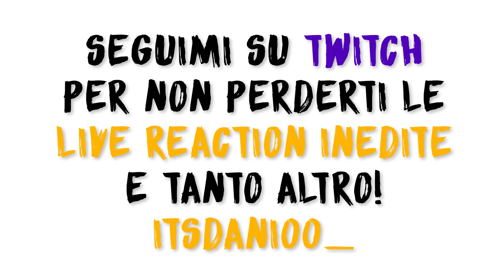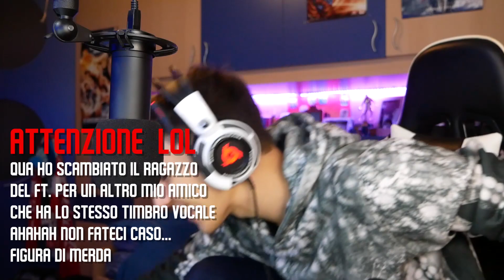Un Producer FORTISSIMO!! │ Timoty Proietti - Losing Interest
▬▬▬▬▬▬▬▬▬▬▬ஜ۩💎۩ஜ▬▬▬▬▬▬▬▬▬▬▬▬▬▬
▓▓▓▒▒▒░░░▒░▒▒░▒░ LEGGIMI ░░░░▒░▒░▒░▒░▒▒▒▓▓▓
▬▬▬▬▬▬▬▬▬▬▬ஜ۩💎۩ஜ▬▬▬▬▬▬▬▬▬▬▬▬▬▬
📌Ditemi cosa ne pensate del video con un commento!
📌LINK Timoty:
📌LINK MAGLIETTA PFYT:
📌COLLABORAZIONI
PASSA ANCHE DA:
MINIATURE E INTRO
📷Miniatura:
🔶Le faccio io con Photoshop
📌Se vuoi chiedermi qualcosa in privato,scrivimi sul mio profilo instagram!
DOMANDE FREQUENTI
🔶Registro con una Lumix G8
📌 Con cosa edito i video?
🔶Per editare i miei video uso Adobe Premiere
📌Che mouse ho?
🔶Klim Skill
📌Che tastiera ho?
🔶Klim Domination
📌Che cuffie ho?
🔶Ho le Klim Puma
📌Che microfono ho?